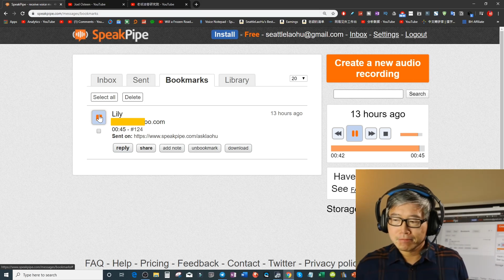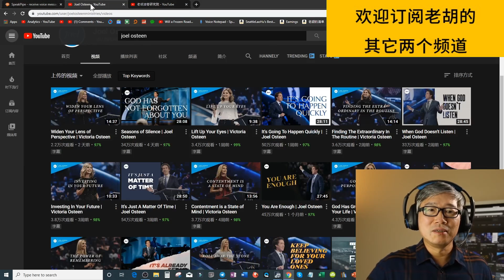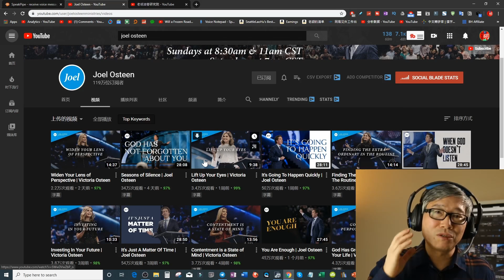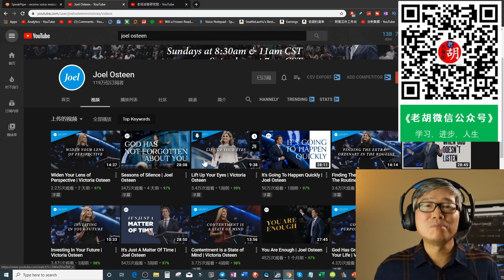【老胡答问 71】同一视频不同字幕算不算重复内容？视频被黄标（广告受限）怎么办？